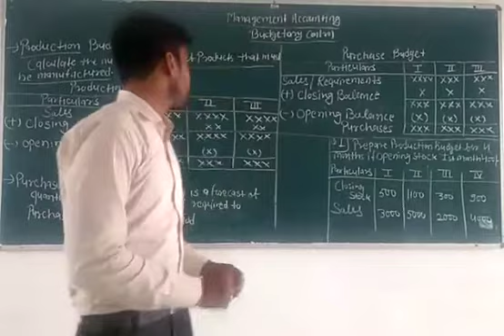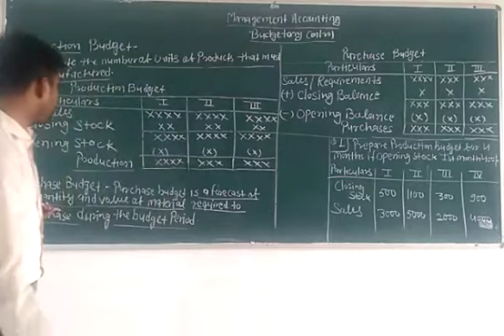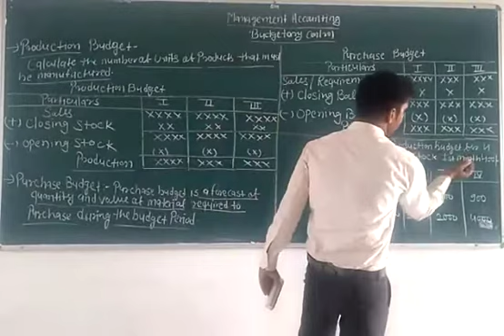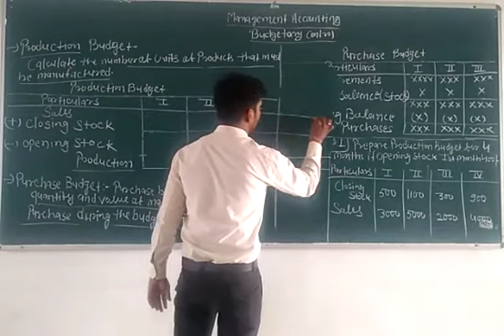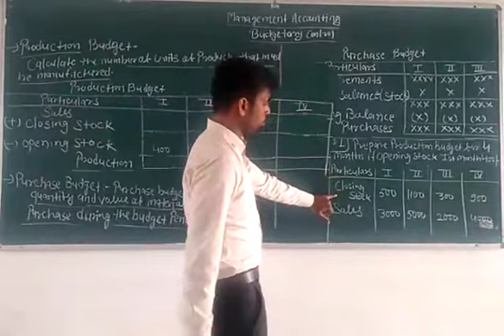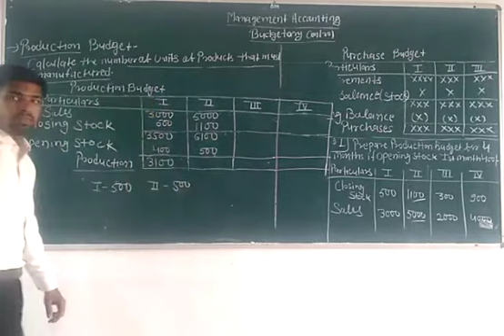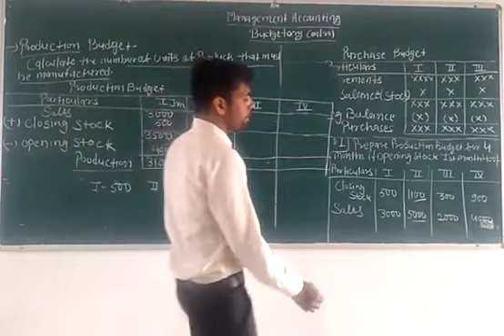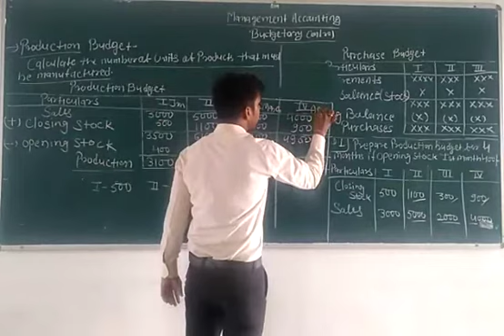Management Accounting- budgetary control